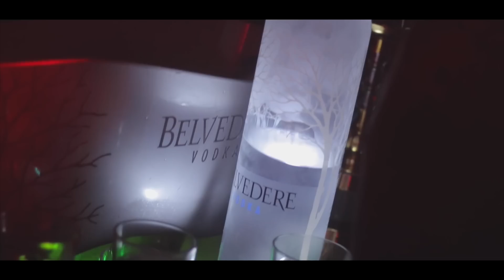BOOBA & Deejay FDB - Aftermovie @ Carré Blanc